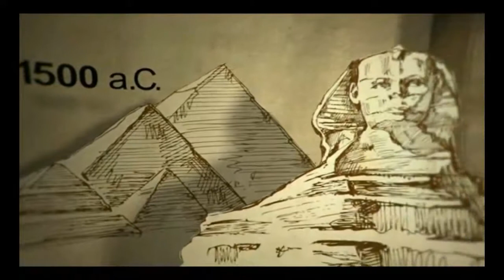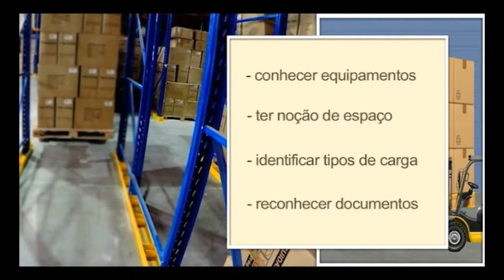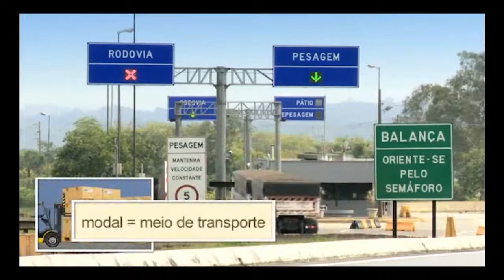Curso Operador de empilhadeira 01 de 03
repost Agora cursos online